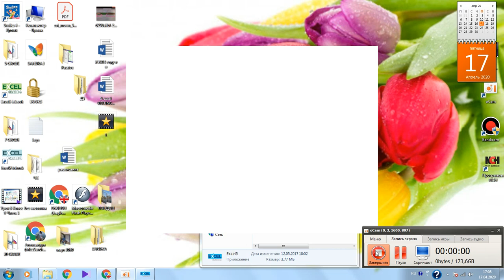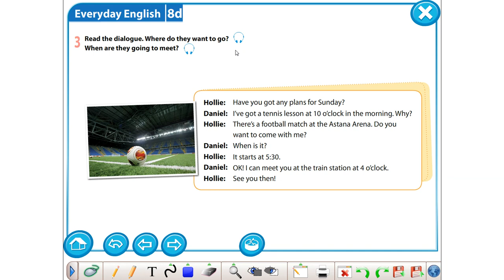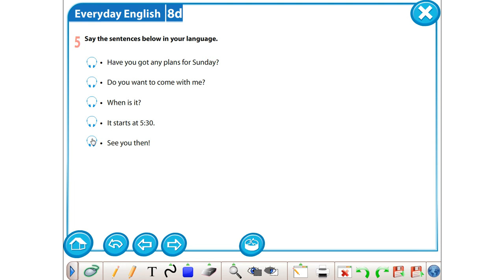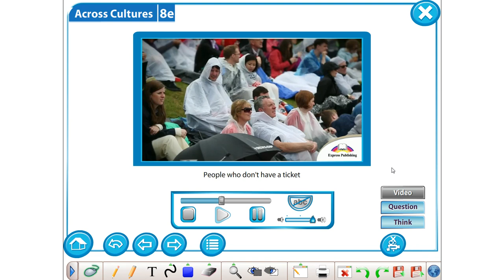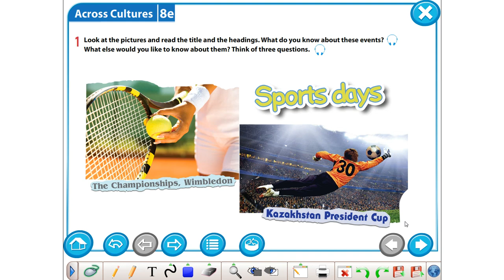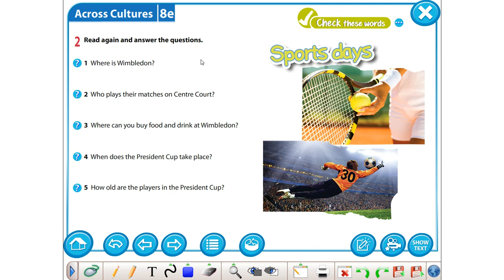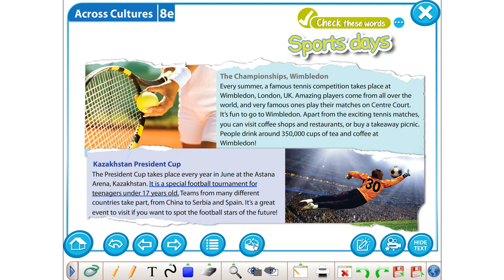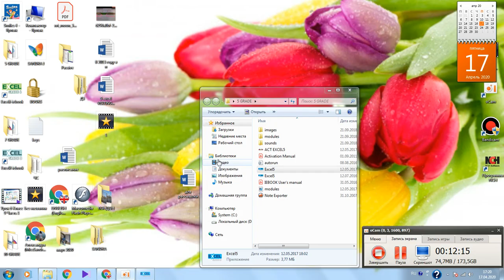Урок 6 Класс 5 По учебнику английского языка Excel